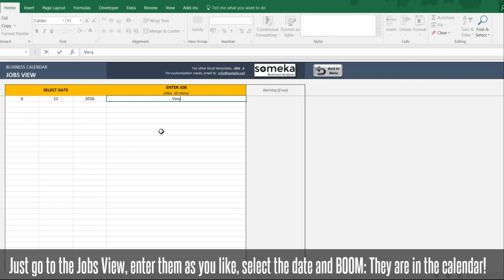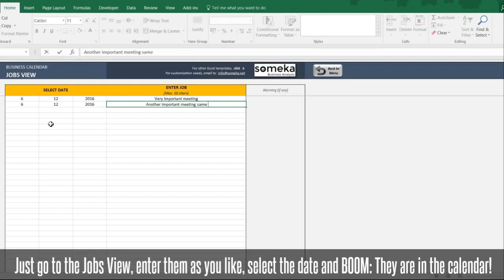Automatic Calendar Maker Excel Template | Scheduling in Excel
You have a daily business and you want to see the jobs on a calendar. And calendar templates around the web are not useful for you because you want to enter the jobs in a list view and want these jobs to be automatically transferred to the calendar view. If this is the case, this is the template you are looking for.

Just go to the Jobs View, enter them as you like, select the date and BOOM: They are in the calendar!

# Nice design
# Print Ready
# Automatic creation of calendar view from list view
# 2016 to 2020
# Compatible with Excel 2010 and later